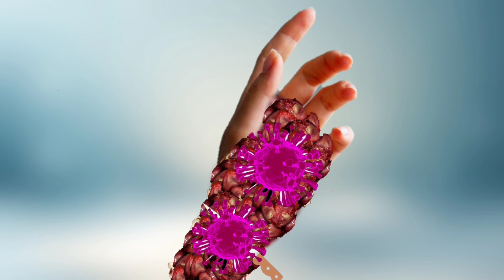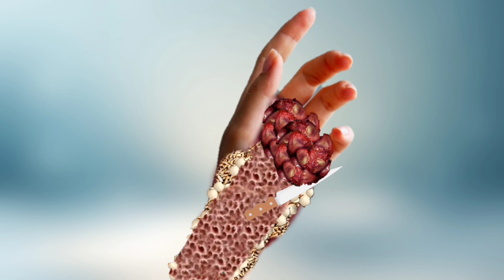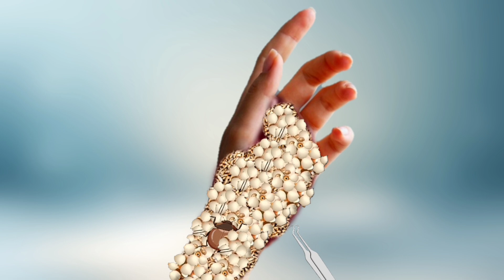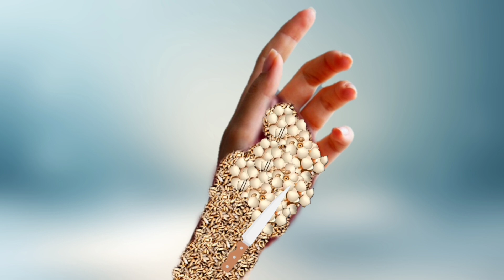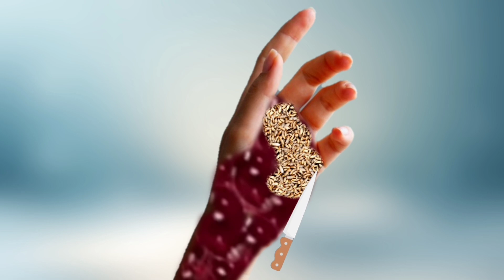ASMR Dog Trick treatment Deep / Infected Injected Cleaning / Severely Foot Asmr video